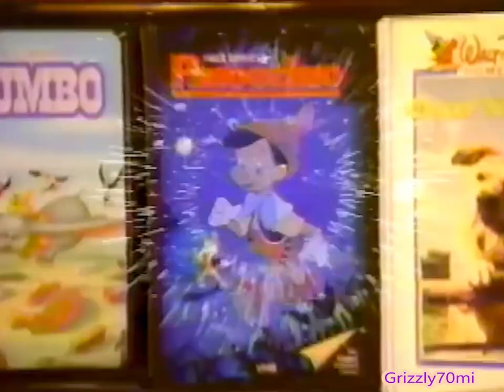Disney Home Video (spot del 1986)